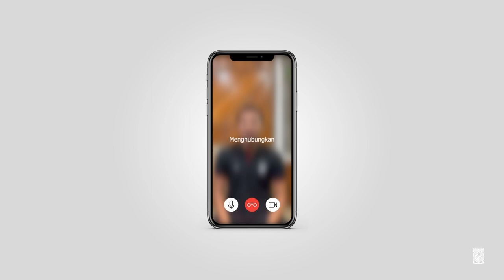Si Anak Hilang Kembali!! NURDIANSYAH